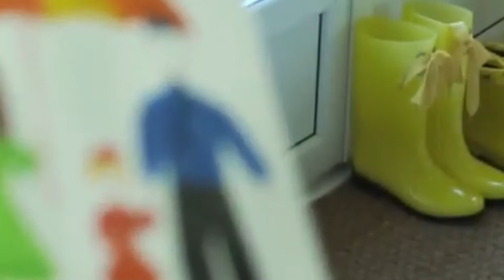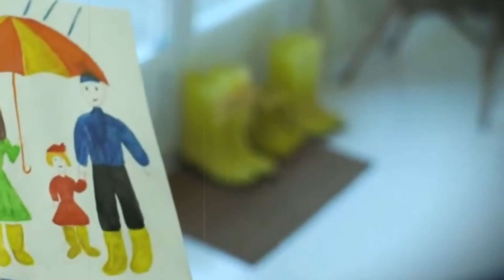What Are The Properties of Rubber? What is rubber?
What is rubber? The formula of rubber? What are the physical and chemical properties of rubber?

RUBBER; a term applied to a wide variety of elastic substances which are obtained from a great number of trees, shrubs, and vines, including the Hevea brasiliensis (the major commercial source), Castilloa (Castilla) elástico, Manihot Glaziovii, Funtumia elastica, kok-saghyz, Landolphia, guayule (Parthenium argentatum), and others. The rubber hydrocarbon itself is suspended or dispersed in a milky liquid (latex) which occurs in the inner bark of the branches and trunk of the rubber trees, and to a lesser extent in the leaves and roots. When isolated in its pure state, the rubber hydrocarbon is essentially a polymer of isoprene.